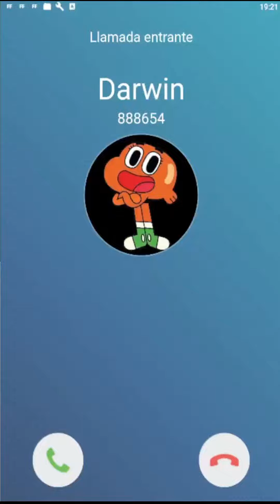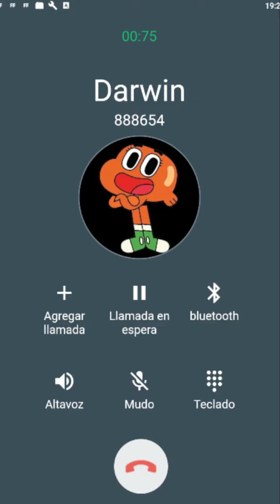Llamada Falsa de Darwin Contesta Quiere ser tu Amigo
Llamada de Darwin
Llamada a Darwin
Llamada Darwin